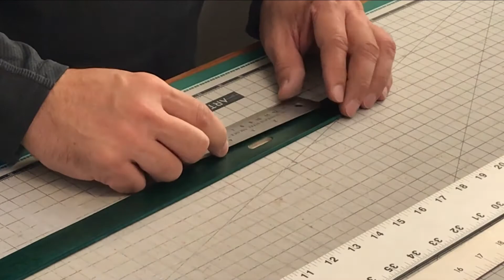How to Make a Designer Belt for Women - Tutorial 2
Hello, today we're going to show you how to make a designer belt for women.  This belt is a dome rivet belt, handcrafted from vegetable tan leather.  This is the second video in the "How to Make a Designer Belt for Women Series".   If you want to see more of these diy belt tutorials, click on our playlist to learn more.

If you want to see how we made this designer belt, watch this video and you can also learn how to make this same style belt to add to your leather accessories.

Until the next video, thanks for watchin and take care!

Links for all the tools and supplies used for this project will be listed below.

AFFLILATE DISCLOSURE:
Cam & JV is a participant in the Amazon Services LLC Associates Program, an affiliate advertising program designed to provide a means for their associates to possibly earn fees by linking to Amazon.com and affiliated sites.
Again, there is no extra cost to you for using the link, nor is your experience diminished.
Lastly, we only recommend and endorse products that we have personally purchased, use and tested, considering them of high-quality standards.

Strap Cutter
Air Brush Machine
Neatsfoot Oil
Eco-Flo Leather Dye
Fiebing’s Pro Oil Dye
Fiebing’s Leather Balm
Acrylic Marker
Tokonole, Clear
Glass Slicker
Wood Slicker/Burnisher
Burnishing Machine (for Light to Medium Weight Work)
Scratch Awl, Heavy Duty
Pattern Making Ruler Kit
6” Ruler (2 pack)
Round Corner Cutting Ruler
Olfa Rotary Cutter 60 mm
Olfa 5 pack Replacement Blades
C.S. Osborne Leather Edge Beveler
Leather Hole Punch, Manual Press Machine
Craftool Pro Edge Beveler Size #0
Craftool Pro Edge Beveler Size #1
Beadsmith Thread Zap II
Craftool Pro Corner Round Punch (14mm)
Rivet & Snap Setter
Mini Hole Punch Set
Heavy Duty Oblong Punch (3/4”)
Heavy Duty Oblong Punch (1”)
Heavy Duty Oblong Punch (1 1/2”)
Round End Heavy Duty Punch (1 ½”)
English Point End Punch (1 ¾”)
Round End Corner Punch